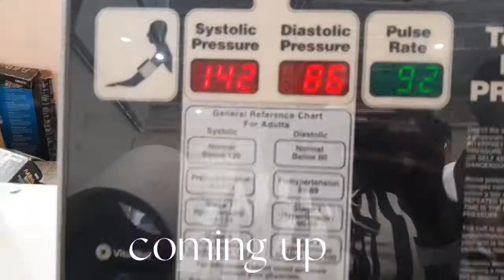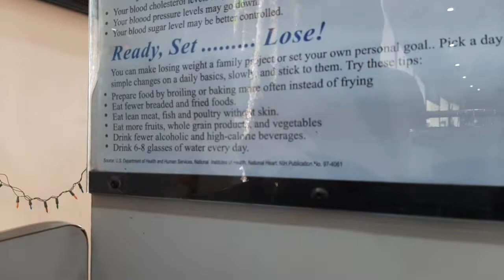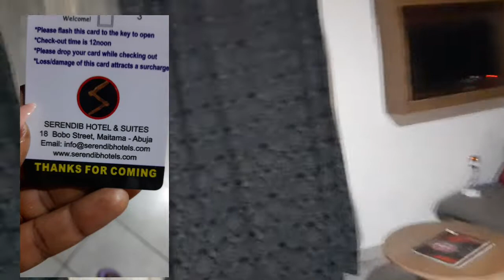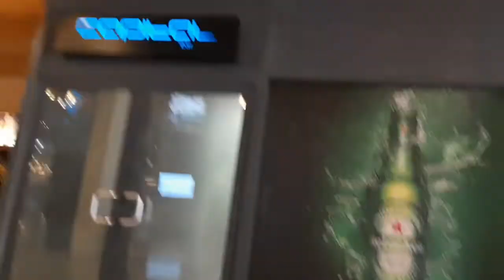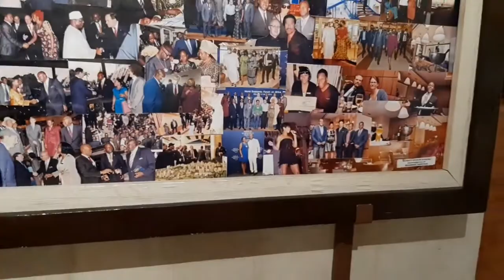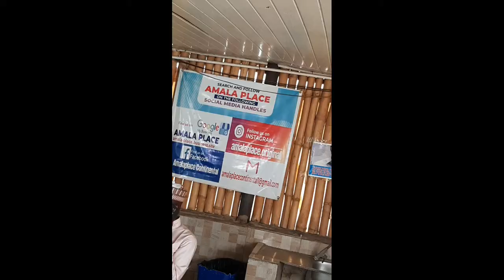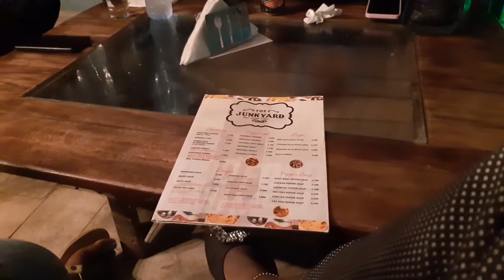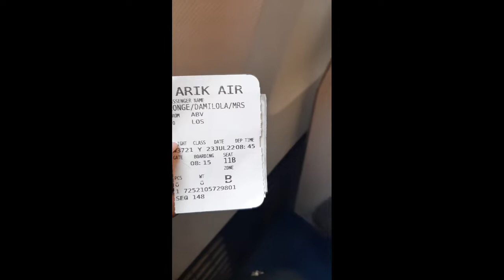My Abuja Getaway. NBA-SBL Conference and much more.